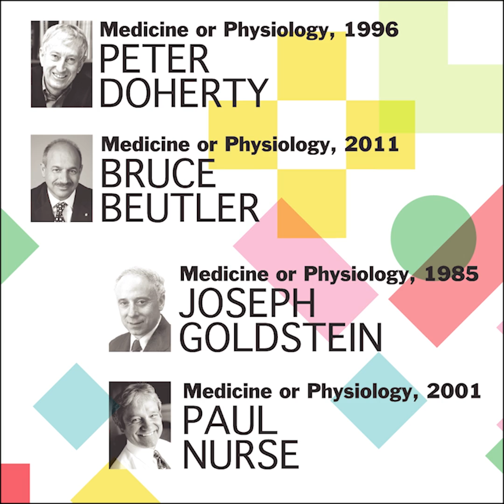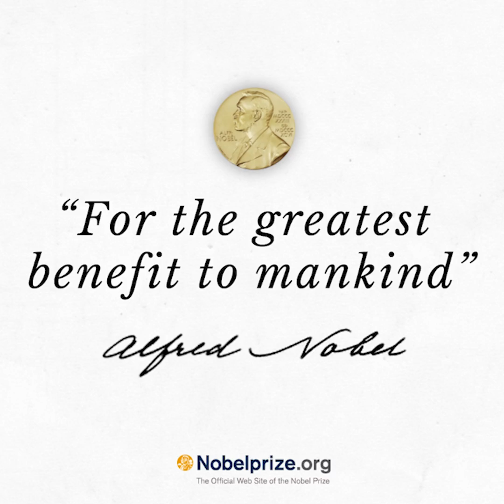"The research counts, not the journal!"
Nobel Laureates speak out against the role of  impact factors in research.